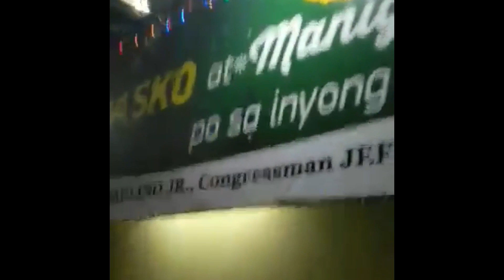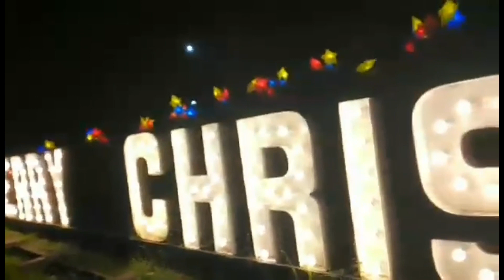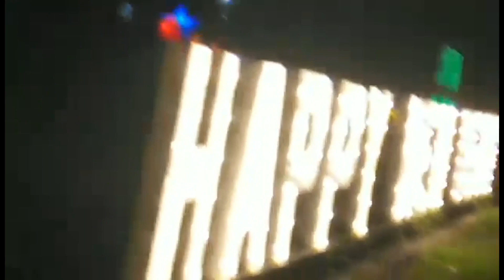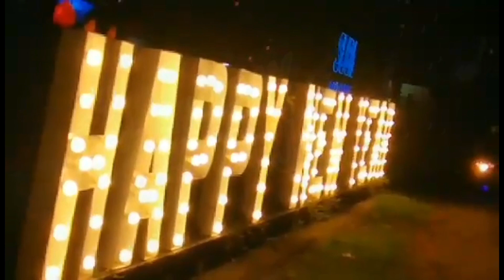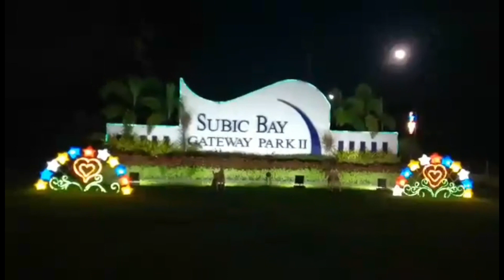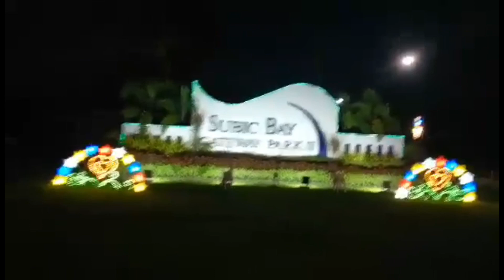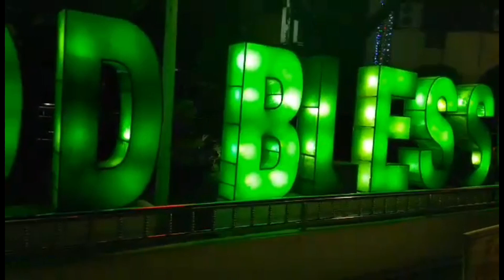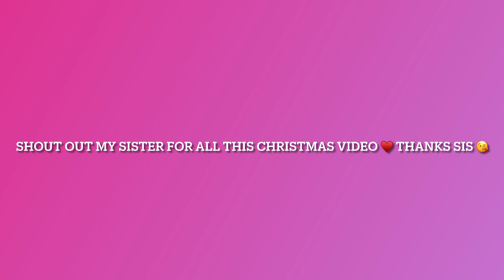Iba talaga Ang Pasko Sa Pinas: Nakakamiss Ang Pasko sa Pinas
This video is all about Christmas lights and decorations in The Philippines.

Your support is highly appreciated. Thank you all so much.

Video creator app: iMovie